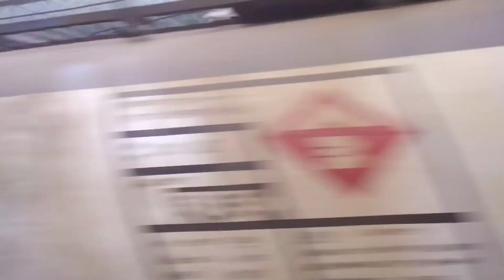Trip From Shimla to Bhuntar😍|| Himachal Pradesh|| Vishal sarswat Vlogs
HIMACHAL PRADESH EPISOD #3

Vlog #14

my name is Vishal sarswat, i live in sadul shahar (sri ganganagar) & i love making vlogs

VLOGS

VLOG #1

VLOG #2

VLOG #3

VLOG #4

VLOG #5

VLOG #6

VLOG #7

VLOG #8

VLOG #9

VLOG #10

VLOG #11

VLOG #12

VLOG #13

Goa series :-

Episode #1

Episode #2

Episode #3

Episode #4

Episode #5

FUNNY VIDEOS

#1 M Or Sheeda

#2 College and School Life

#3 Great Rajasthani

#4 School nd college